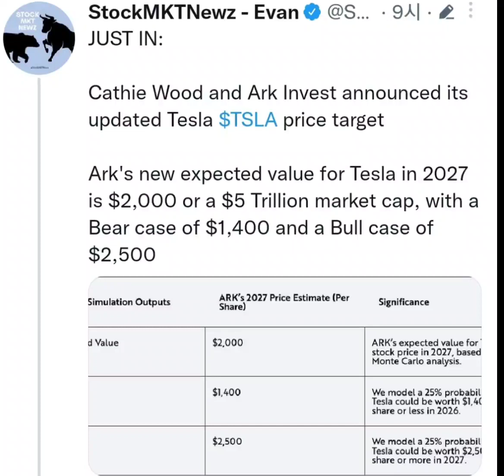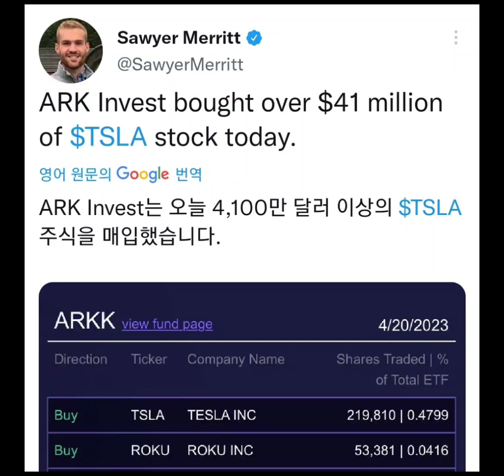케시우드 테슬라 주가 2000불 간다,,케시우드 테슬라 대량 매수 중,,